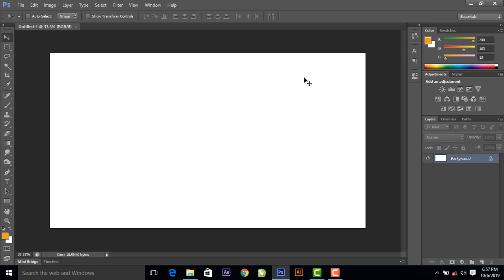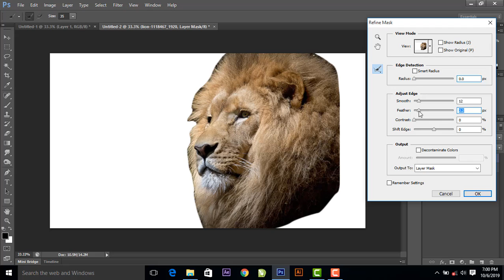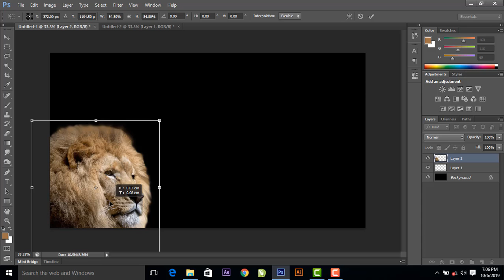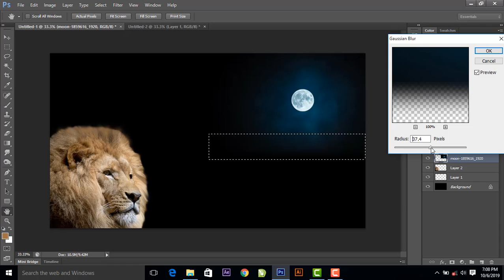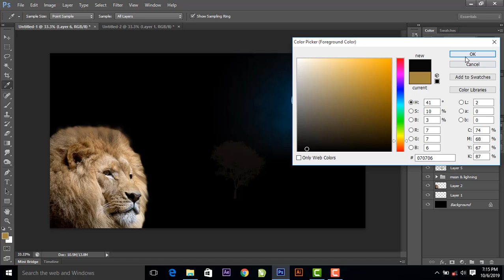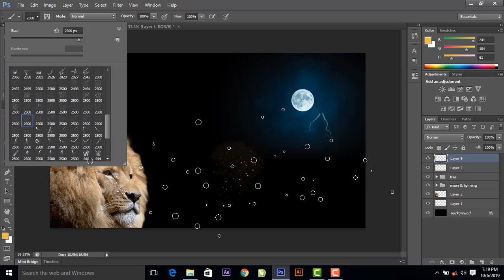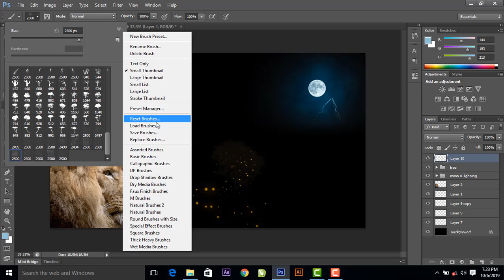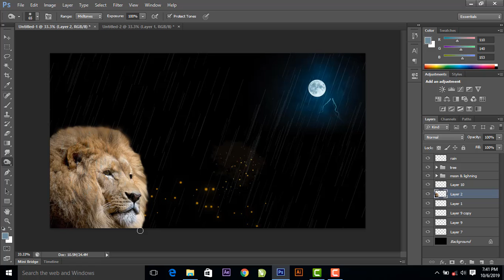Stormy Night Photo manipulation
Fantacy Picture creation on Adobe Photoshop, images used are gotten
Brushes used are gotten from brusheezy.com.
Stormy night in the forest.